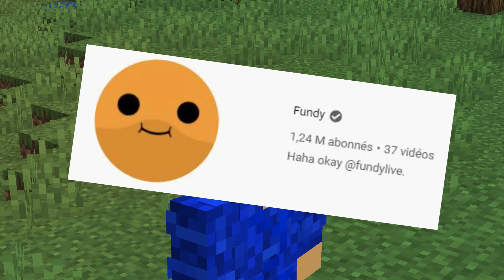Minecraft version SUPER DUR (et très bizarre)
Y'a quelques jours, le Youtubeur @Fundy a sorti une vidéo dans laquelle il créait une nouvelle difficulté de Minecraft.
Cette difficulté rajoute énormément de choses pour compliquer le jeu.

Le challenge est donc de finir Minecraft avec ça.
Et croyez moi, c'est super dur !

- Pack de texture utilisé dans cette vidéo : Pack par défaut 1.15

- Mon twitter = (je suis très drôle dessus vous allez voir)
- Mon clavier = Razer DeathStalker
- Ma souris = Razer Naga trinity

- Mon PC =
Asus scar gl504gm es155t (portable)
Carte graphique = GTX 1060
Processeur = i7 8th génération
Mémoire installée = 16 Gb